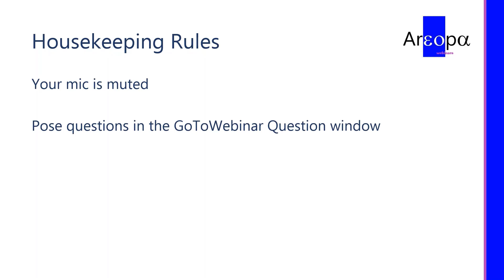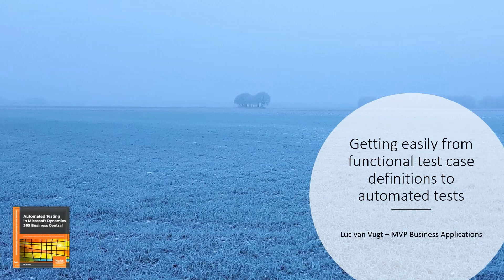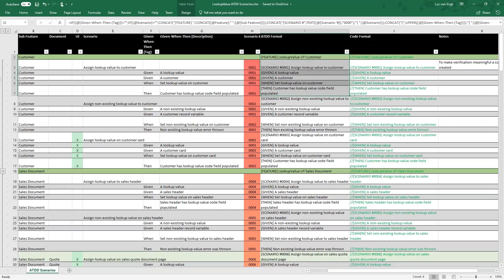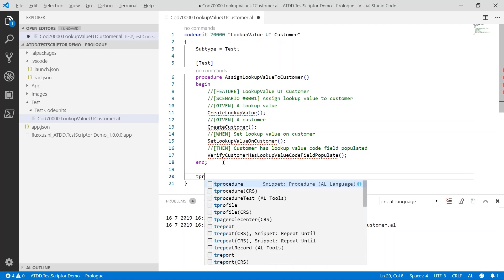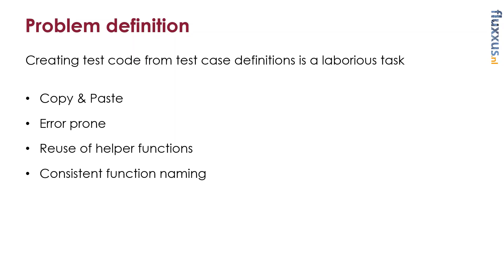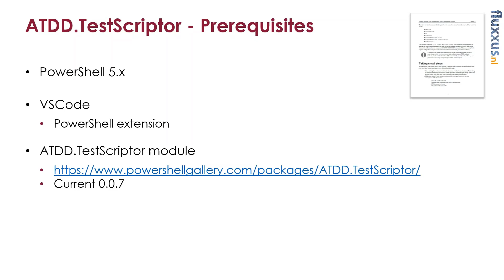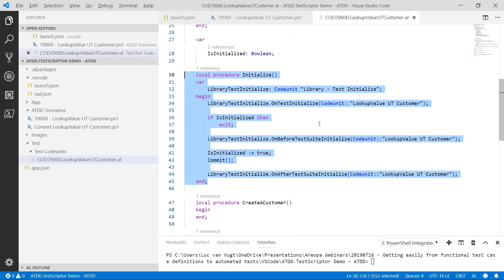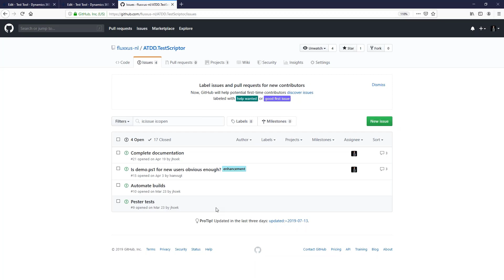20190716 - Getting easily from functional test case definitions to automated tests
In his book "Automated Testing for Dynamics 365 Business Central" Dynamics NAV MVP Luc van Vugt learns you write automated tests for Dynamics NAV and Business Central. He briefly mentions a tool ATDD.TstScriptor, but did not go into it, as he and Jan Hoek were still working on it. Around the time the book was published the ATDD.TestScriptor was released on the PowerShell Gallery. In this webinar Luc will show you how ATDD.TestScriptor can help your team to setup functional test cases and easily transform them into a framework for your test automation.

Presenter: Luc van Vugt
Moderator: Jan Hoek